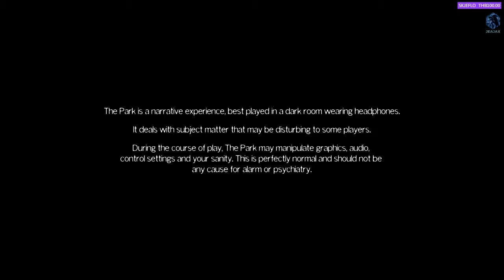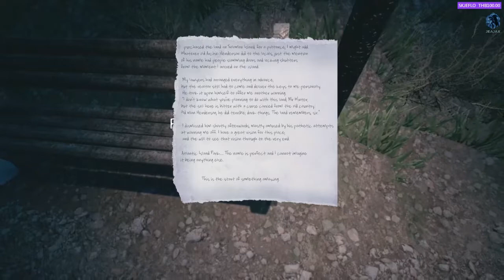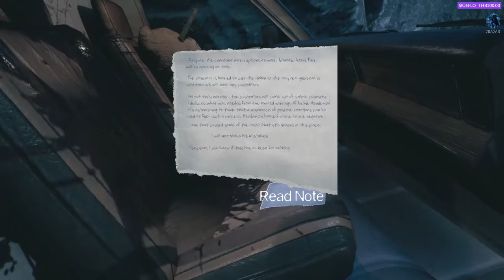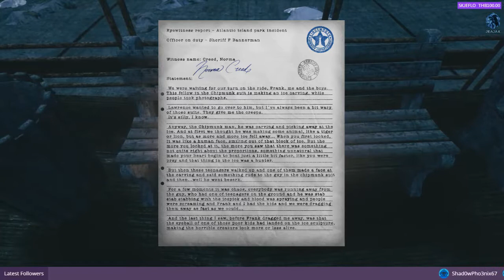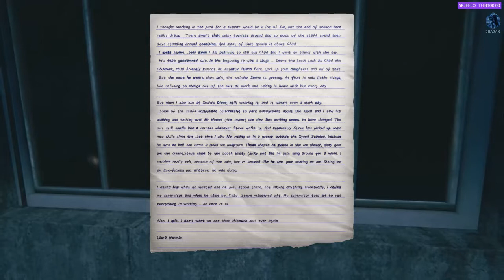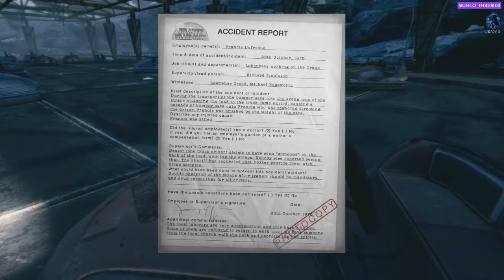Let's play! The Park Part 1